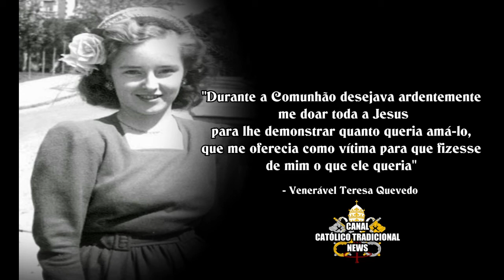A vida de Venerável Teresa Quevedo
Uma pequena alma que tanto serviu a Deus. Esta Venerável jovem tinha como primo o Padre Quevedo, famosíssimo parapsicólogo que rodou o mundo e os meios de comunicação chamando todos a conversão. Rezemos pela canonização de Venerável Teresa Quevedo